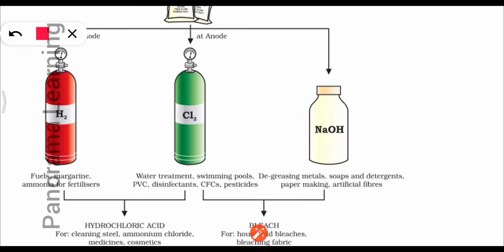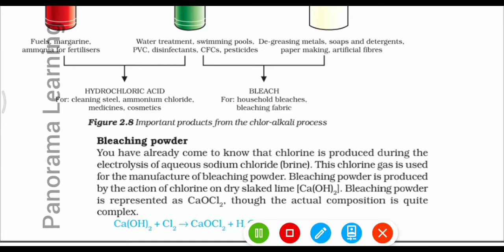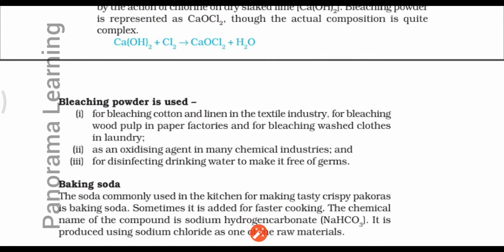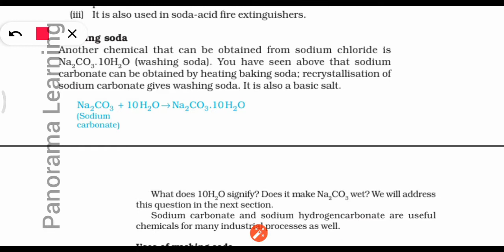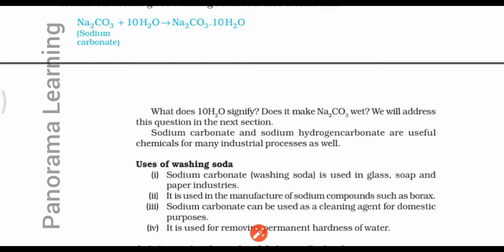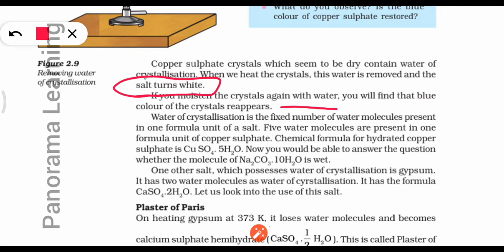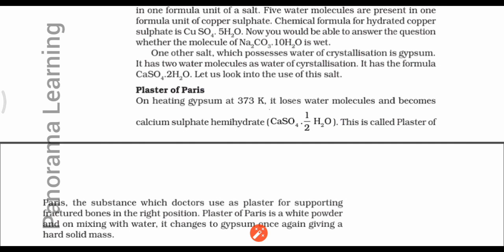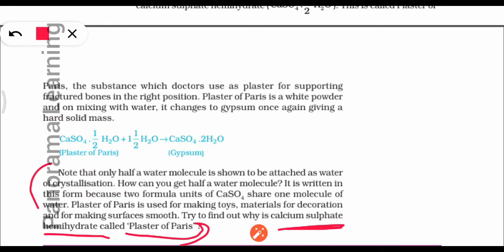Acid Base and Salts || Science Class 10th || Chapter 2 || Part 3 || Panorama Learning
This video explains about the concept of acid, base and salts which is in chapter 2nd of class 10th science.

For the first part go here👇👇👇👇.

For the second part go here 👇👇👇👇...